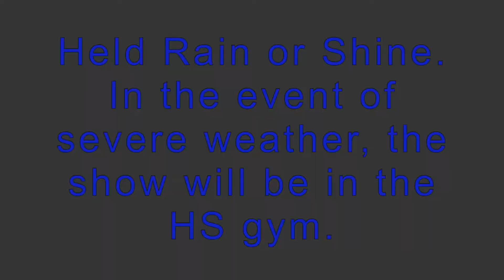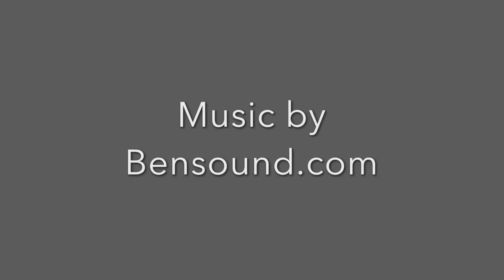Parade of Bands KH